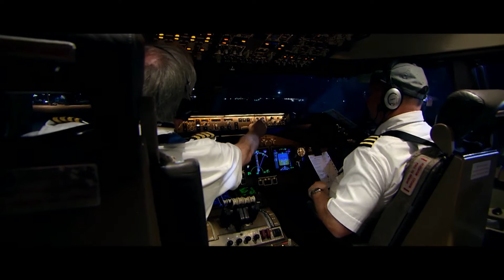I AM DHL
Imagemovie